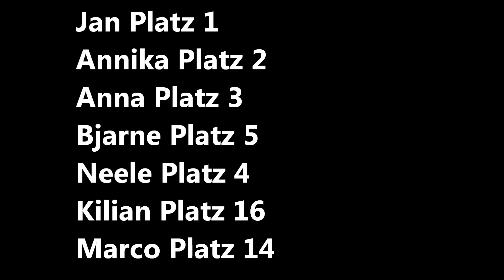Hildener AT Triathlon Jugendsaison 2012 Part 9 Crossduathlon Ahrweiler 15.09.12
das Finale